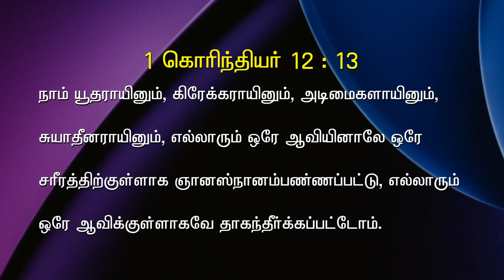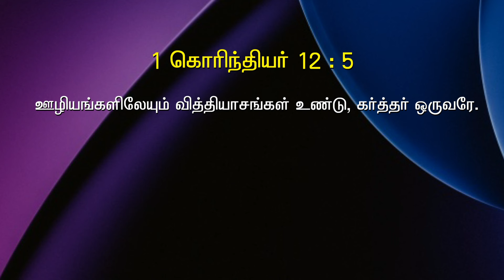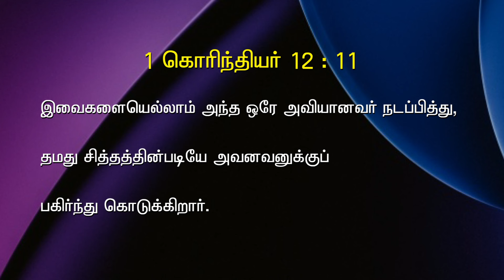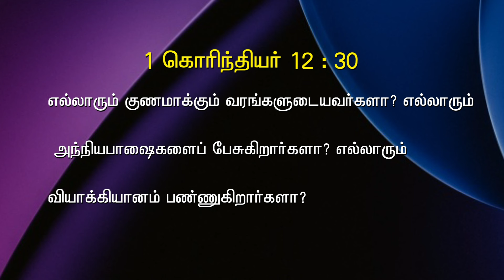Bible Hour TV : 1 CORINTHIANS , 1 கொரிந்தியர். வேற்றுமையில் ஒற்றுமை , Christian Unity and Diversity.